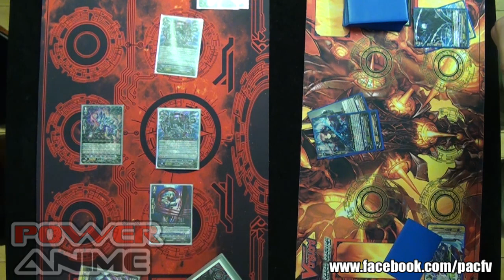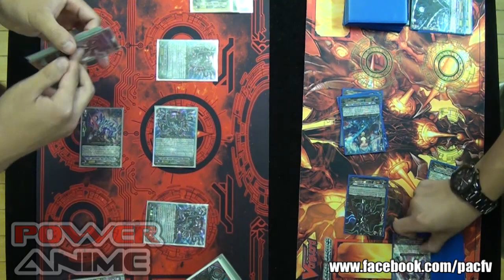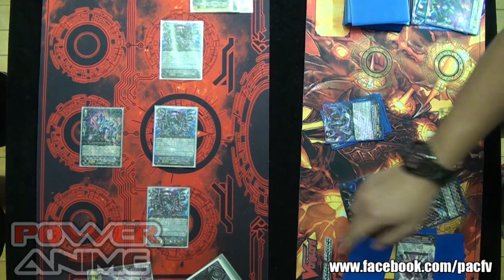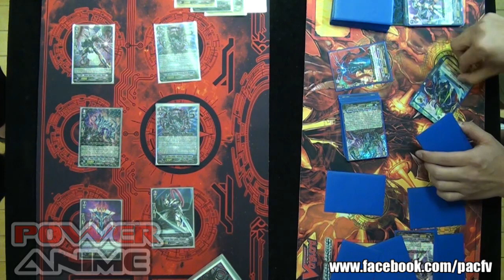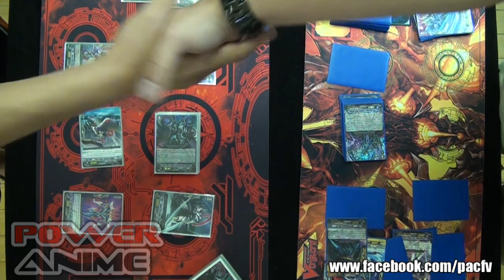Card Fight! Vanguard Match 03 13 2014 - Lower Finals - Nebula Lord Vs. Raging Form